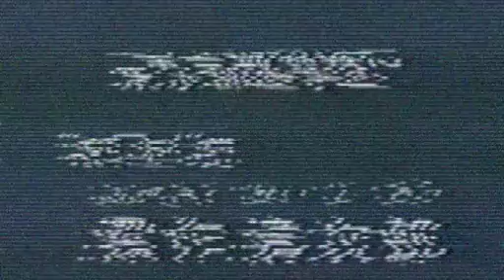せいじダンス feat. 外山恒一 & 東郷健 & マック赤坂 & 内田裕也 & 川上俊夫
S C R A P！ニコニコから転載（ 使用曲:Black Eyed Peas - The Time (Dirty Bit)　元ネタのPVを見てからだとより一層楽しめます。作者≠投稿者